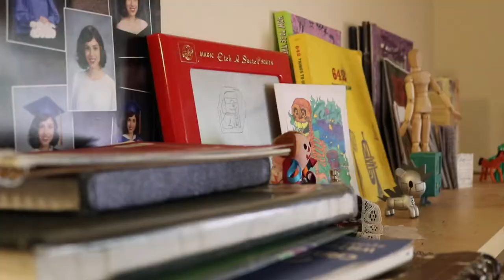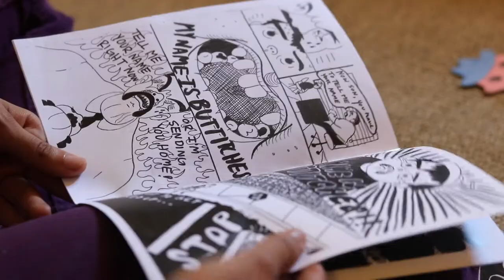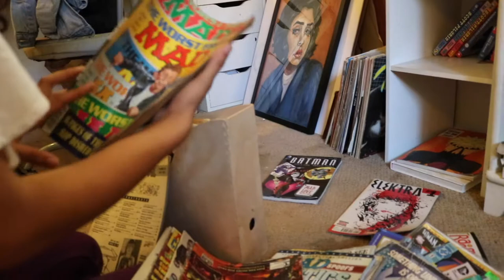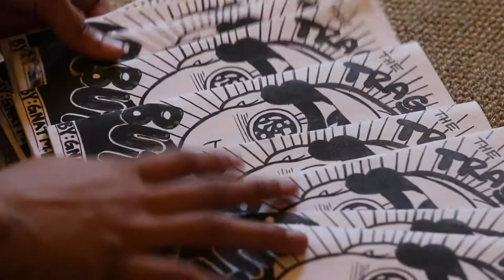GNAT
Natalie “Gnat” Mancillas is a self-taught illustrator and painter. Gnat combined her childhood influences of old cartoons, anime, rock and roll and feel-good humor to develop a style of her own. Her work show interest in bold colors, shapes and linework. She interprets her work as limbo between the cartoon world and the real world.